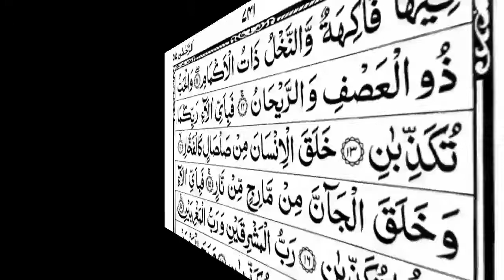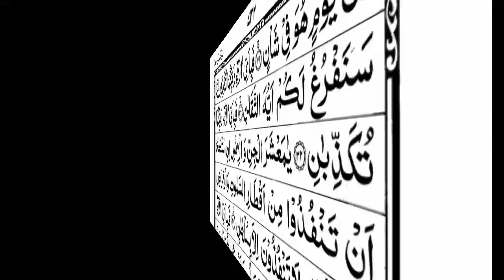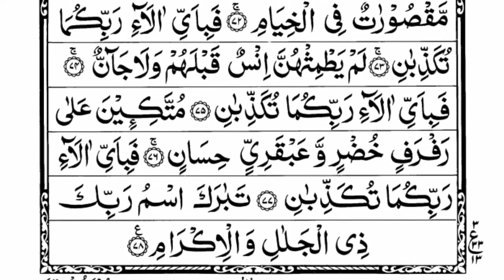Surah Ar Rehman 55 | By Imam Kaba Abdur Rehman Al Sudais & Saud Al Shuraim | سورة الرحمٰن